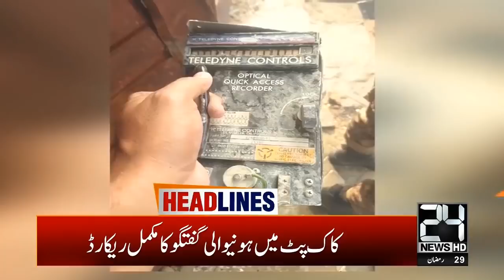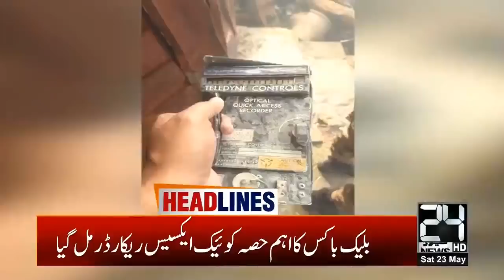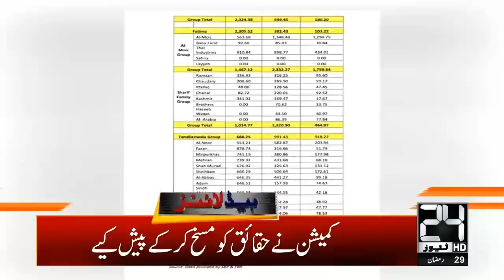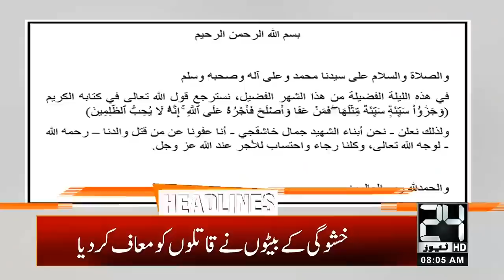8am News Headlines | 23 May 2020 | 24 News HD